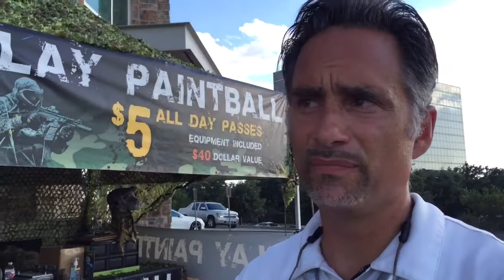Paintball Direct Marketing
Interview with Jason Shoghi, Creative Marketing

Direct Marketer helps Paintball client nail his target audience at La Fitness in Irving, Texas